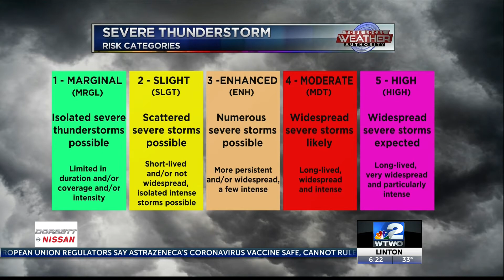Understanding the different levels of risk with severe thunderstorms